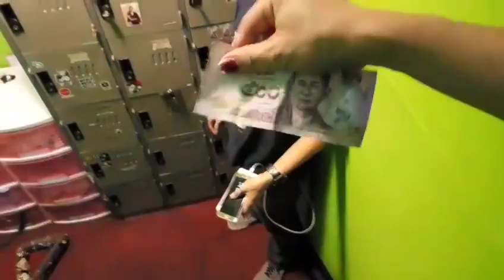อีกหนึ่งเคล็ดลับความงามของใครหลายคน